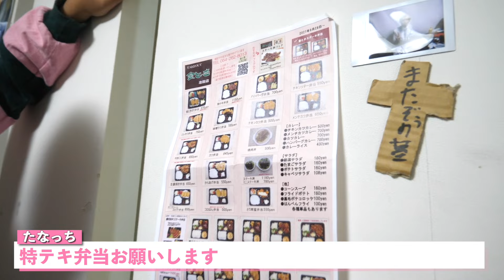【引っ越し？】お世話になった屋上を掃除してみた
静岡で困っている方を募集しています！
【畑にお任せあれ応募フォーム】

Day1352
編集:みんな
【サブチャンネル】